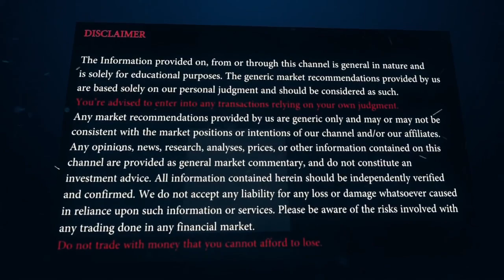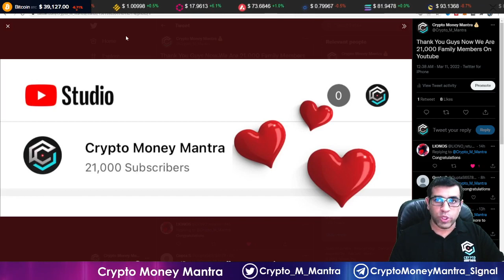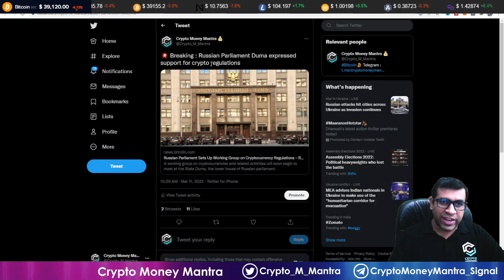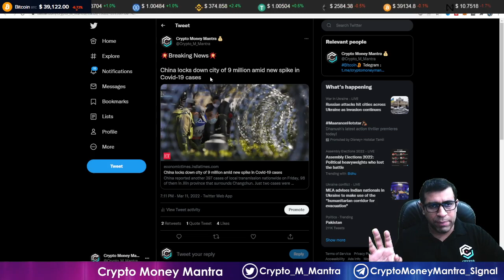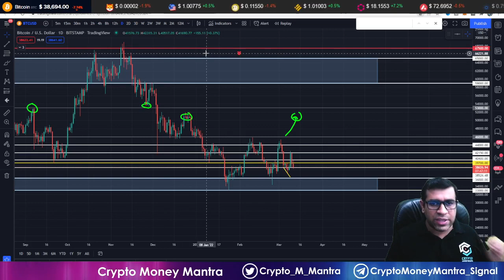Bitcoin Breakout & Support Levels || News From Russia & China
In this video, I am explaining about Bitcoin Breakout And Support Levels, Explaining Bitcoin Chart With Technical Analysis & Discussing Important Level On Which Everyone Should Keep An Eye.  Also Giving Informaton About Some News From Russia, Ukraine and Chine Which Can Positively or Negitively Impact Bitcoin And Crypto Market Please do watch compelte video for in-depth information. This video is for education purpose disclaimer given in video and description as well.

Timetstamp
0:00 - Video Start Disclaimer And Logo
0:19 - Video Introduction
1:12 - We Are Now 21000 Family Members On Our Youtube
1:55 - News From Russia & China
3:50 - Bitcoin Breakout & Support Level - Bitcoin Chart Analysis
12:48 - Video Summary
13:30 - Video Closing

- Ledger Nano Wallet All Countries (From Ledger.com Import Duty & Taxes Extra)